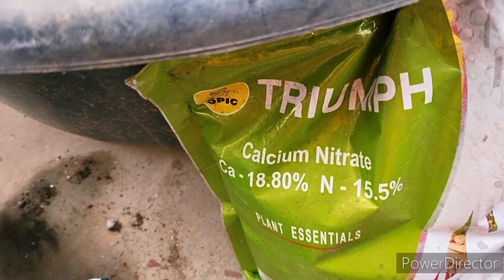lxora प्लांट की रिपोर्टिंग मेरे.तारिके से करेंगे तो हमेशा फूलों से भरा रहेग#gardening#lxoraplant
doston good evening
maine apne video mein ek Jora plant ki recording karna bataya hai ki kis tarike se kam space mein aap plant ko report kar sakte hain ek sath teen plant aaram Se Laga sakte hain aur aapke jagah ki bachat hogi kam jagah mein adhik plant lagane ka idea Maine diya hai aur kaun sa fertilizer Dala hai Kaun si mitti Maine taiyar ki hai yah sab jankari meri video mein aapko dekhne ko janne ko milegi thank u